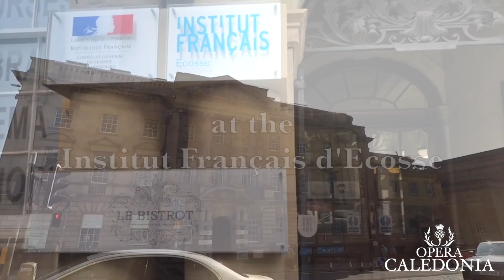Vocal Studio Course Advert 2023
Vocal Studio Course 2023

17th - 18th June 2023
Institut Français d'Écosse
Edinburgh, Scotland

An intensive vocal studio course providing the opportunity for a small group of vocal artists singing at conservatoire level or beyond to work with leading professionals from the opera industry – taking place at the beautiful Institut Français d’Écosse in the centre of Edinburgh’s historic Old Town, a UNESCO World Heritage Site.

2023 Faculty: David Gowland, Elizabeth Rowe, Derek Clark & Judith Howarth.